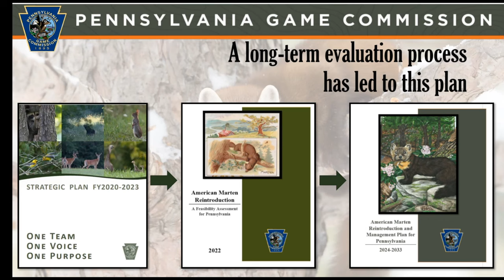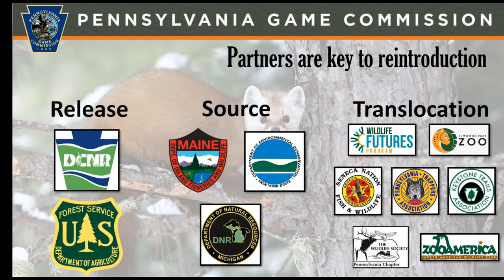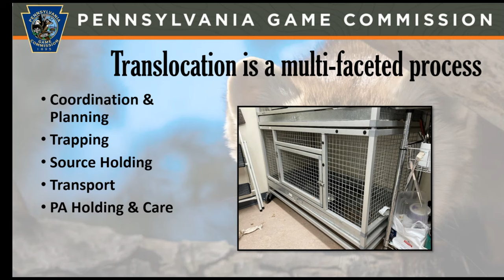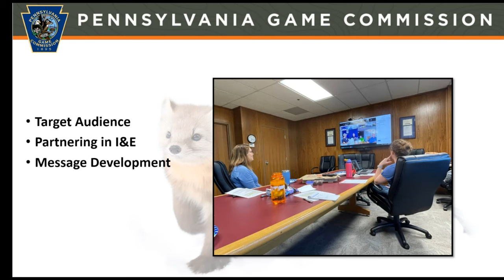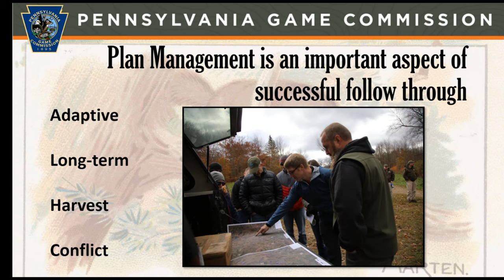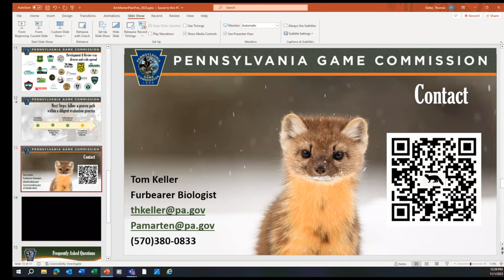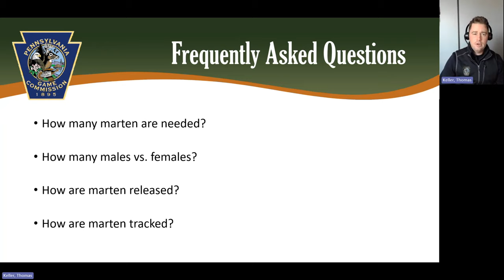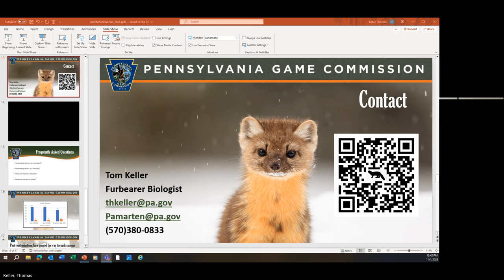A Plan for the Return of the Marten to Pennsylvania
Returning the Wild to the Wilderness: Join Pennsylvania Game Commission Furbearer Biologist Tom Keller to learn about the American Marten Reintroduction and Management Plan. This 10-year plan covers cooperative partnerships, translocation, research and monitoring, information and education, and long-term population management of the marten if brought back to Pennsylvania.